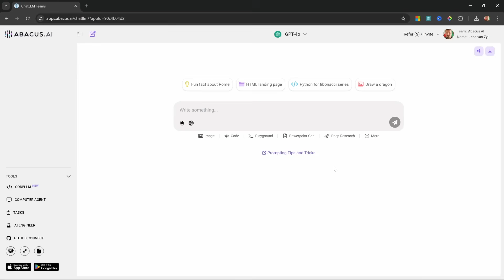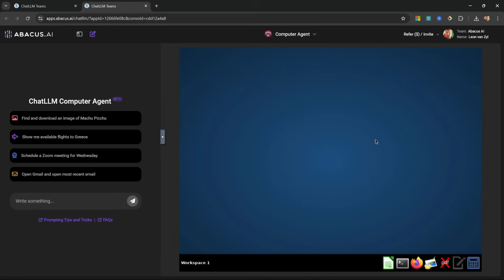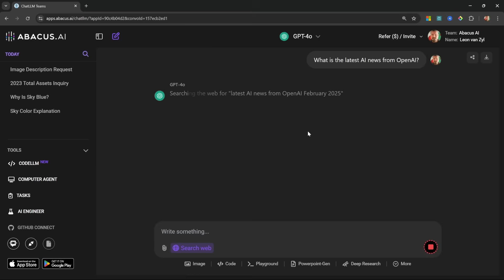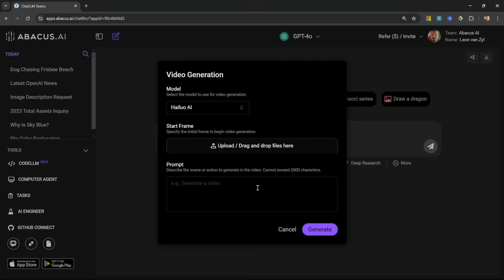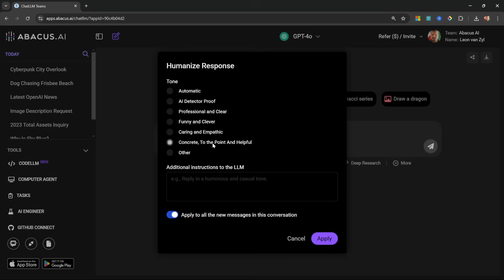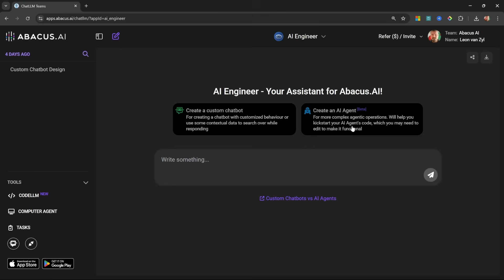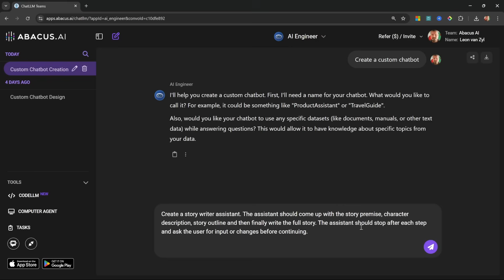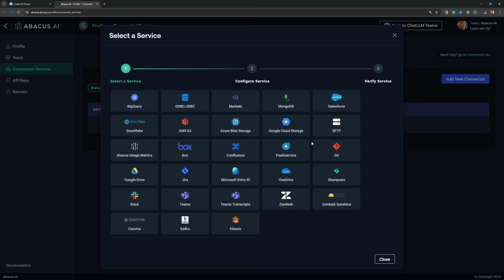I Replaced All My AI Subscriptions With This ONE Tool (ChatLLM)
Discover ChatLLM Teams: your complete AI workspace with GPT-4, image & video generation, custom chatbots, and more - all for $10/month. Learn how to use every feature in this comprehensive tutorial, from file uploads to AI agents. Perfect for teams looking to streamline their AI tools into one affordable platform.

🕒 TIMESTAMPS:
00:00 - Intro
00:50 - Getting started
00:59 - UI Overview
02:15 - Model Selection
03:12 - Chat with PDFs and Files
03:27 - Chat with Images
03:43 - Web Search
04:10 - Text to Image
04:43 - AI Video Generation
05:04 - Text to AI Video
05:25 - Image to AI Video
05:55 - Humanize
06:47 - Code
07:24 - AI Engineer
09:21 - Other features